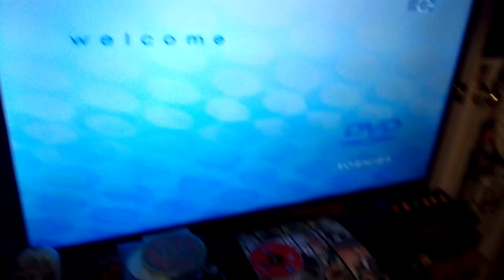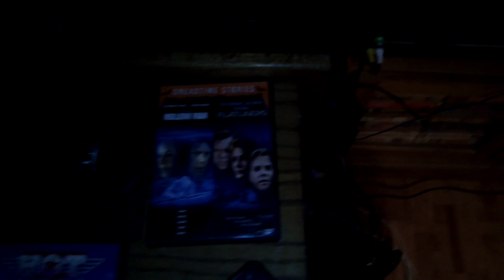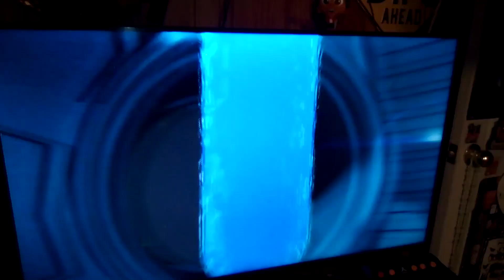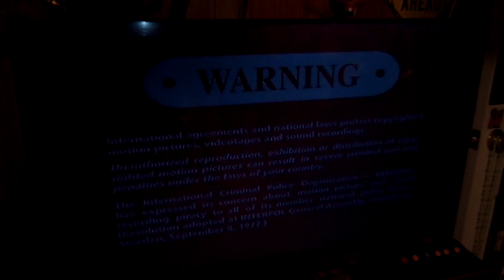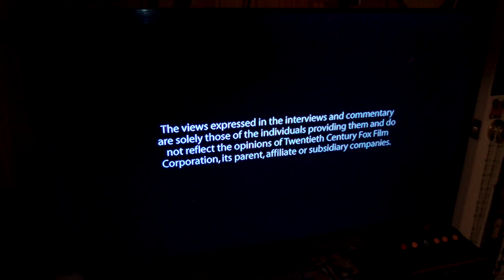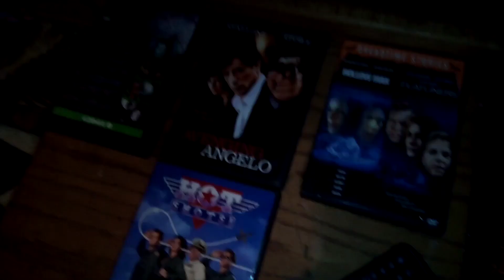Quadruple Feature DVD Opening #34 (5/27/22)